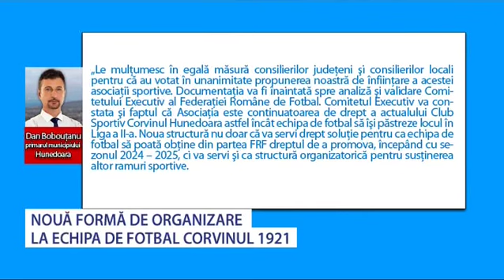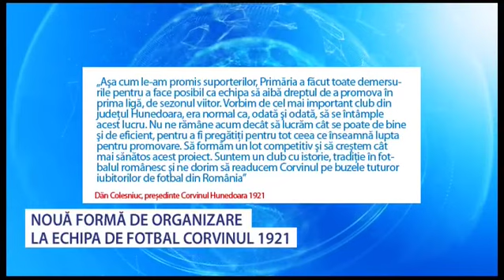Nouă formă de organizare la Corvinul 1921 Hunedoara - Stiri Antena Vest -